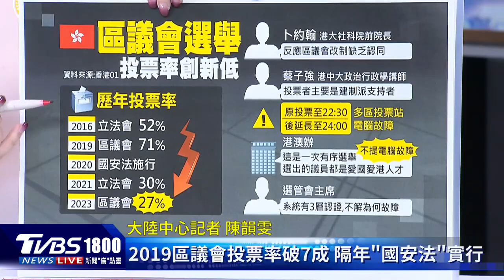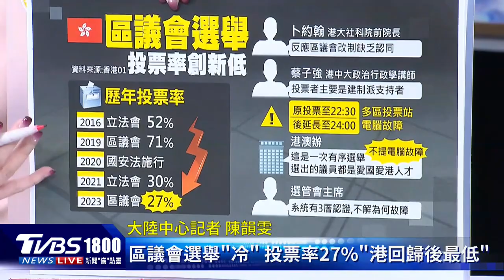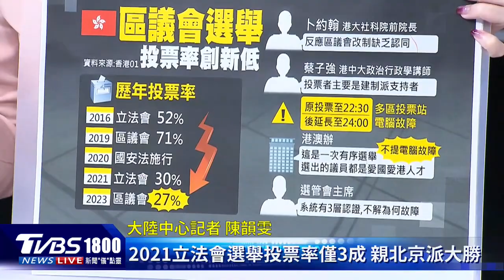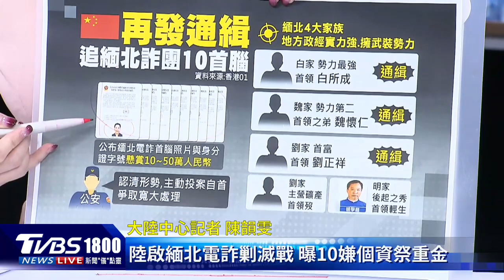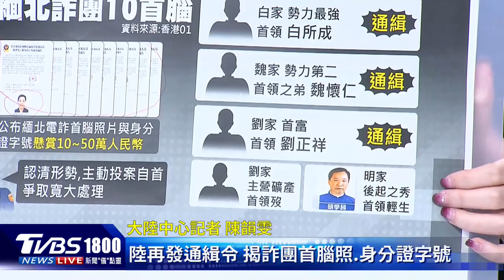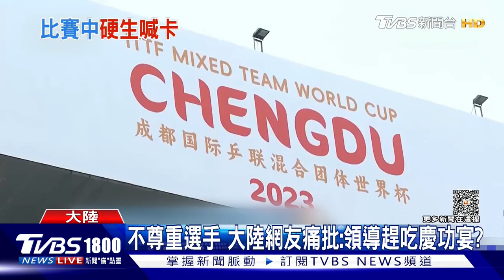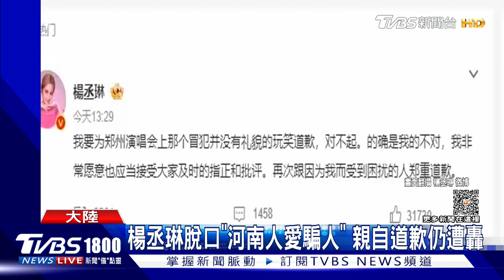香港區議會選舉投票率創新低 電腦故障投票延至午夜 公布長相 陸重金通緝緬北3大家族首腦｜CHINA觀察PODCAST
香港區議會選舉選情冷清，2019年曾經創下71.23%投票率，隔年國安法施行後，今年在完全沒有民主派參選下，儘管官方卯足全力催票，最後總投票率也只有27.54%，出來投票的主要是建制派支持者，反應港民對改制沒不認同。中國大陸誓言剿滅緬北電信詐騙，10號再度公布10名電詐集團首腦的照片，其中包含4大家族中3位首腦，照片、身分證字號等個資全部揭露，懸賞10萬至50萬人民幣獎勵協助抓捕。